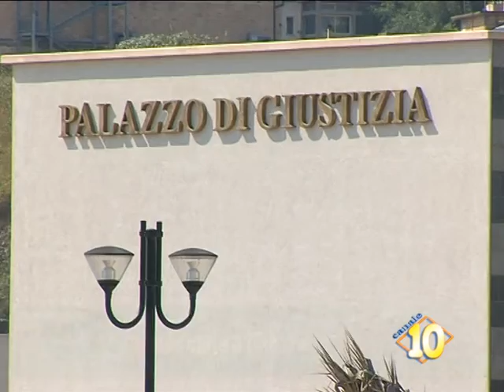Gela, otto nuovi magistrati al Palazzo di giustizia